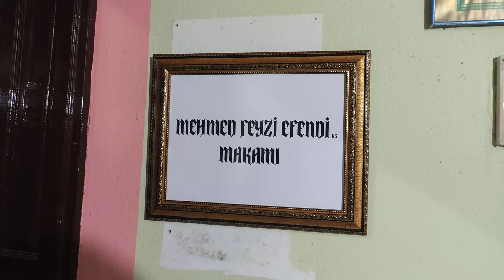Mehmet Feyzi Efendi ks Makam'ında sabah evradı. 06.08.2021 (Müslim Gündüz Efendi)